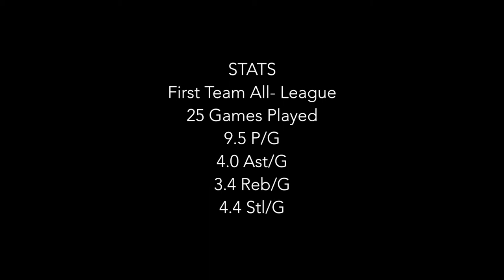Victoria Walker 2019 Junior Year Highlights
Victoria Walker C/O 2019 Harbor Teacher Preparation Academy // 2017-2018 Season, Crosstown League Champions // Sparks & Let It Bang - Hi- Fly